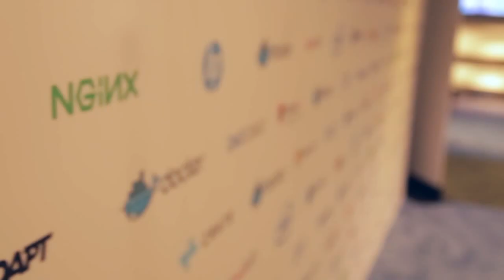Mark Davis & Ken Durazzo | DockerCon 2015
01. Mark Davis, ClusterHQ, Visits theCUBE. (00:22)
02. Ken Durazzo, EMC, Visits theCUBE. (00:48)
03. Davis's Background and Role at ClusterHQ. (00:55)
04. Durazzo's Role at EMC. (02:29)
05. Connecting All Storage Systems with Docker. (03:14)
06. Security Model of Flocker. (07:34)
07. Swisscom's Use of Containers. (08:54)
08. Challenges around Performance and Plug-In Software. (10:42)
09. Flocker Works with Multiple Solutions. (13:25)
10. The State of Container Adoption. (14:40)
11. Matching Customers with Technology. (16:26)
12. Excitement around Growth of DockerCon. (17:32)

Protecting data in production environments

While Docker, Inc. has been useful in creating containers for data management, putting that into production has been a challenge for those companies utilizing Docker tools. Mark Davis, CEO of ClusterHQ (the main driver behind Flocker), and Ken Durazzo, VP of Adv R&D – Office of the Global CTO at EMC, appeared on theCUBE at DockerCon 2015 to talk about the ways their companies are innovating together on the issue of optimizing Docker.

According to Davis, his company realized a few years ago that “there’s going to be lots of people trying to put containers into production environments. And when you think of production environments, you think of protecting your data in a very careful way. And what we didn’t see when we surveyed the landscape was anybody really working on: How do you make containers that have data in them reliable, fast performers, easy to manage? … and that’s what led to Flocker.”

When hardware fails: A solution

When hardware fails, upgrades are necessary or containers need to be moved. “They needed a way to solve that problem,” he said. “Docker does not do that natively … so that’s where Flocker came in.”

Durazzo said that these features attracted the interest of his team.
“I lead a team of basically advanced research and development, and so we’ve been really at the tip of the spear in terms of looking at Docker’s open source and other types of things in this community and contributing back in many cases as well,” he said. “And we identified an area specifically within Docker that we thought aligned fairly well with Flocker in our R&D perspective, and that data persistence is kind of where we think that is going to be a big key role for EMC to play.”

That’s how their partnership began, Davis said.
“When we met with these guys … we just saw a lot of opportunities to do some clever things together,” he explained. “So the announcement is an integration with EMC Storage Systems, particularly ScaleIO and XtremIO … with the Flocker system, which is now part of the Docker plug-in’s ecosystem that was just announced a couple of hours ago.”

This ecosystem is going streamline the ecosystem significantly, Davis said. “Having this plug-in mechanism where everything can become seamless is essential here, and that’s why we partnered with EMC to bring in their storage system.”